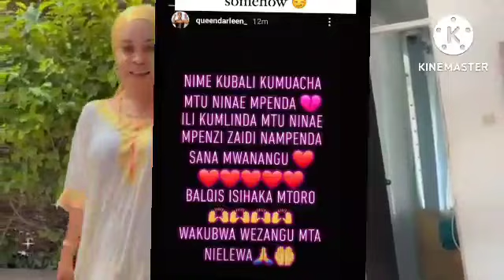QUEEN DARLIN ATUPA LAWAMA KWA MKE MWEZIE [SABRA] KWA KUACHANA NA MUMEWE [ISIHACK ] AMTUHUMU UCHAWI!!